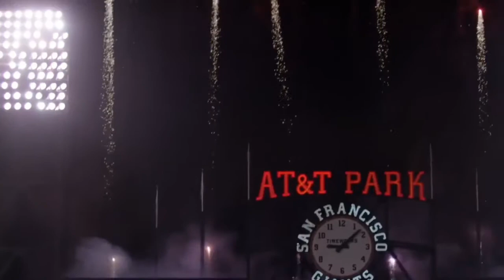Matt Duffy - Official Rookie Highlight Mix ᴴᴰ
Matt Duffy has accomplished a lot in his rookie season with the Giants. Being nominated for Rookie of the Year as well as earning the Willy McCovey award. Much more to come from this guy... Hope you enjoy!